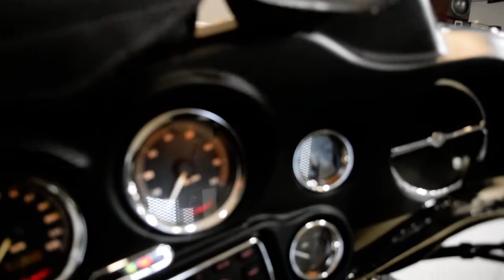2000 Harley-Davidson Ultra Classic | Used motorcycle for sale at Monster Powersports, Wauconda, IL